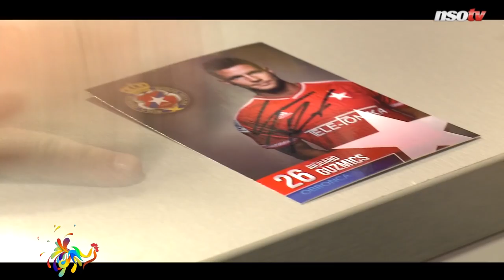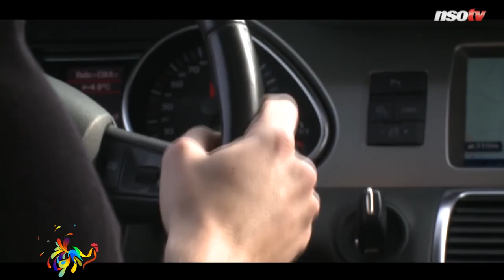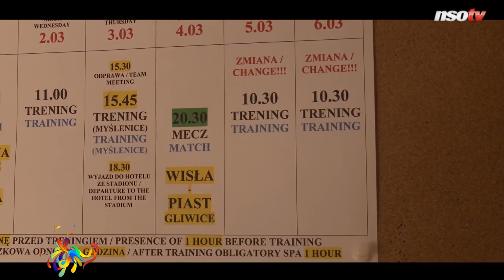Irány Franciaország! – Krakkó sztárja magyar, büszkék rá a lengyelek is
Ha kedd, akkor ismét jelentkezik az NSO Tv Eb-magazinja, az Irány Franciaország! A második részben a magyar válogatott két legrutinosabb labdarúgója, Juhász Roland és Király Gábor tekint előre az Európa-bajnokságra, valamint Guzmics Richárd mutatja meg, milyen az élet Krakkóban.